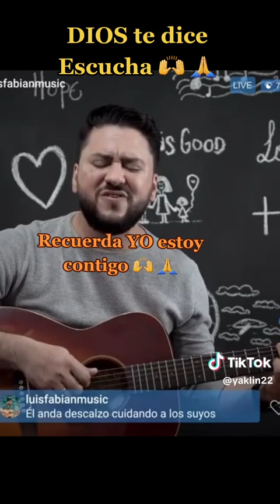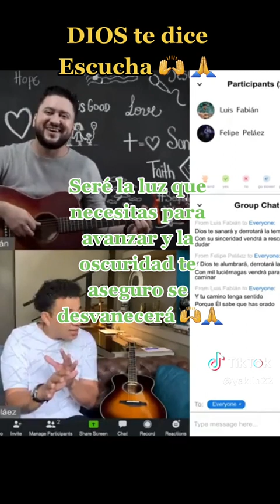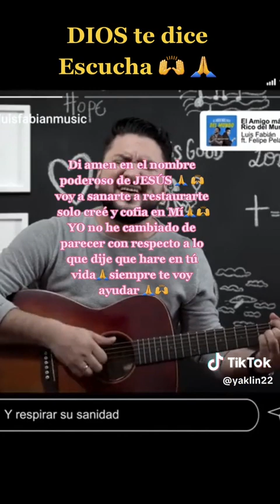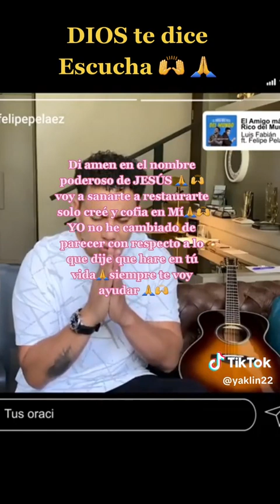18 de junio de 2023